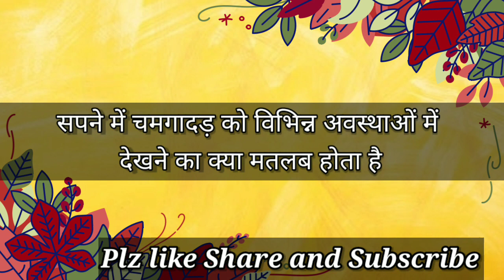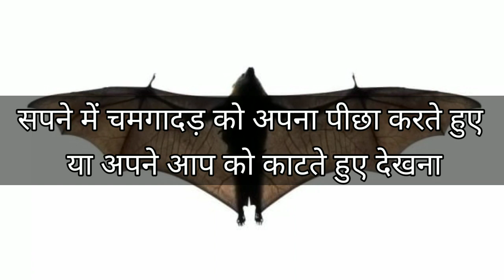सपने में चमगादड़ को विभिन्न अवस्थाओं में देखने का मतलब । Bat Dream Interpretation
सपने में चमगादड़ को विभिन्न अवस्थाओं में देखने का क्या मतलब होता है।